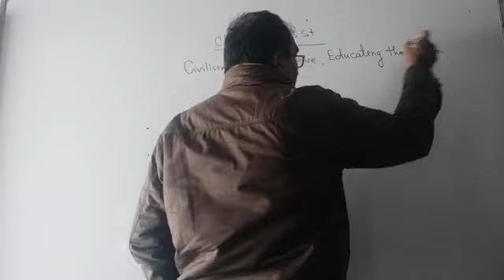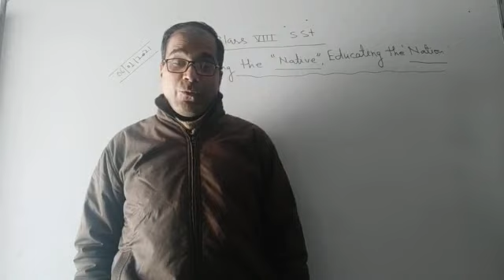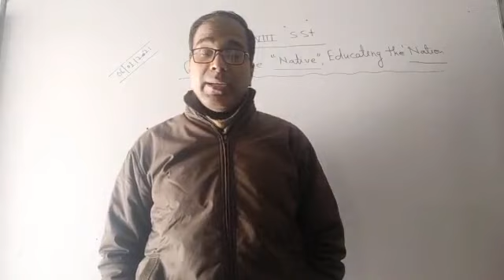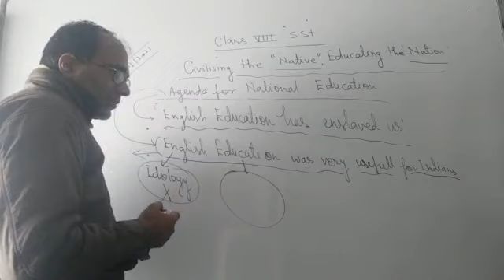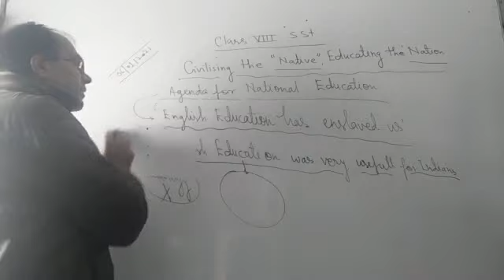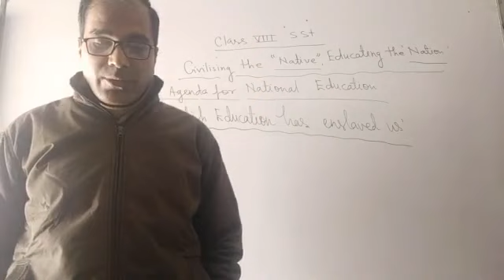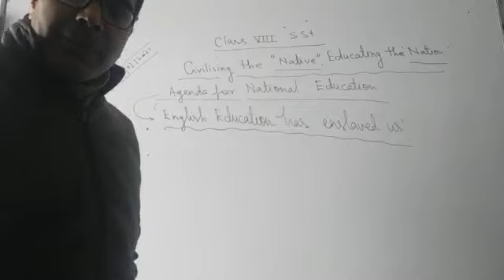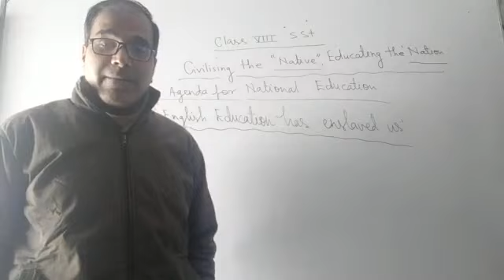Class VIII SSt 06 -01 -2021; By Mr Ajay Kumar Mishra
Civilising the Native Educating the Nation